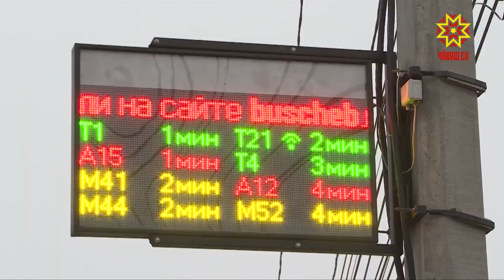Транспортная реформа - одна из самых обсуждаемых тем в Чебоксарах.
схема движения общественного транспорта. Маршруток стало меньше, по городу курсируют автобусы. Горожане постепенно привыкают к новой системе. Правда, вопросов по-прежнему много.